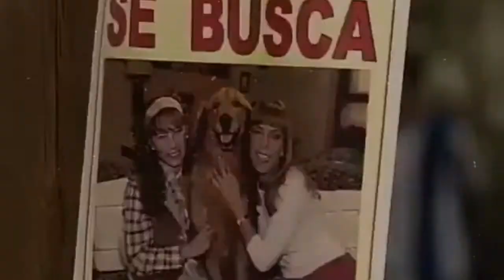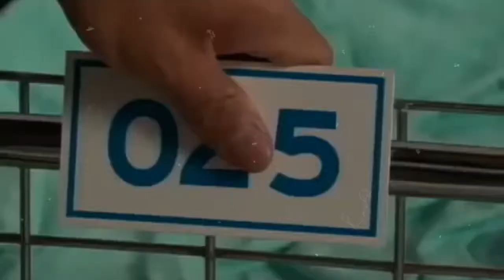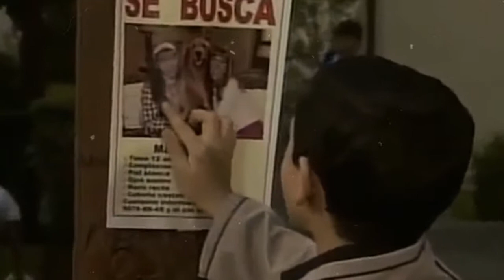Trailer Oficial de Cómplices Al Rescate (2002)